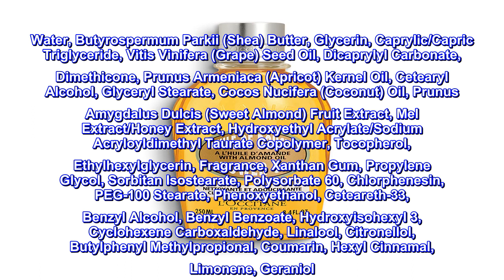Great product - L'Occitane Cleansing And Softening Almond Shower Oil, 8.4 Fl Oz, Clear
The Almond Shower Oil transforms into a lavish, softening foam to gently cleanse, leaving a satiny softness all over the body. This customer favorite, rich in Almond oil and nourishing lipids, can also be used for shaving.
Gently cleanses, leaving a satiny softness all over the body.
Great for my skin!
This is the 3rd bottle I’ve used in about a year. A little goes a long way. I like the faint smell and the great softening effect it has had on my feet, legs and arms and even neck and face.